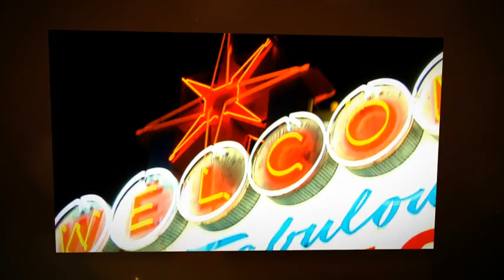NEW YEARS EVE 2011 with AMY HEART LIVE FROM KING INK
Amy's Heart Proudly Presents
"Rockin' & Rolling in the New Year" at King Ink at the Mirage Hotel and Casino
Las Vegas, NV, King Ink / Mirage Hotel and Casino: Amy Heart is proud to present her new show, "Las Vegas Live with Amy Heart." starts at 10:00pm P.S.T. at King Ink in the Mirage Hotel and Casino.

December 31st, 2010 officially launches "Rockin' and Rolling in the New Year" a live international broadcast hosted by relationship diva Amy Heart. This NYE 2011, Heart will interview Mario Barth (world renowned tattoo artist) and celebrity friends during an evening full of fun and entertainment. Hip and edgy, King Ink is the local hot spot and major tourist attraction for people of all ages.

Heart's popular show: "Amy's Heart After Dark," has already captured the hearts and ears of more than 1.2 million listeners worldwide. Heart's various live shows have gained her international acclaim with a huge following across Japan and the UK. Heart has gained the admiration of millions of listeners in addition to Vegas locals and having been featured in Luxury Magazine, 944, Las Vegas Bride and Real Eyes Magazine.

Heart moved to Las Vegas in January, 2010 and has been enjoying the mass media blitz. For New Year's 2009 she appeared on Fox 5's morning show, MORE, and gave tips on finding love in the New Year. Heart made a special Valentine's Day appearance on KTNV TV 13's LIVE @ 9AM and KVBC's News 3 at Sunrise to give tips on the dating scene and how to find love in Las Vegas. Heart was also featured in 944 Magazine's Valentine's Day issue as well as Luxury Magazine's "What's inside your Closet."

Amy Heart has also created some of the hottest singles nights in Sin City. On May 29th, 2010 Heart, along with Kevin, "The Monster" Randleman hosted a sell-out crowd at The Crown Theater inside the Rio. The television show, broadcast live on CombatSportsRadio.com showcased Heart and Randleman as they commentated the much anticipated Rampage vs. Evens UFC fight. The sweetheart diva has also done her show, "Love Talk with the Jocks LIVE" in several venues including "The Pub" in the Monte Carlo Hotel and Casino.

A business-savvy entrepreneur of the new millennium, Heart is also an accomplished clothing designer, author, blog personality and newsletter publisher. Her book titled, "How Cinderella Found Her Own Glass Slipper," hits shelves in 2011. to replay shows, watch video, learn about her charity "Amy's Angels" and stay in the know on upcoming events.

MEDIA: Media are invited to enjoy the party and interview celebrities.